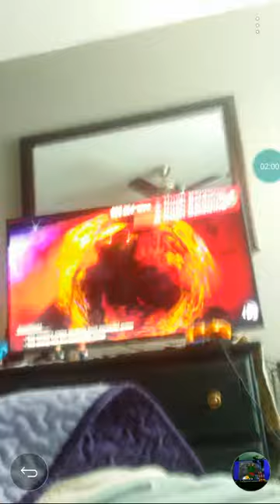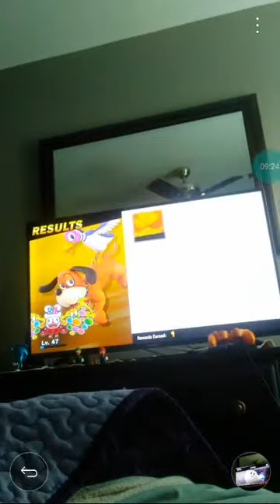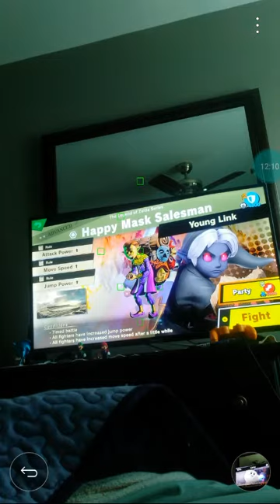Super Smash Bros. Ultimate World of Light Part 37- Dracula's Castle Part 3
Part 37. We continue Dracula's Castle